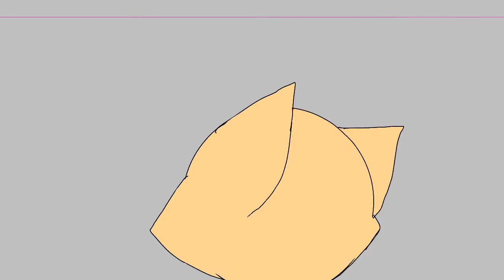💛🌹Poppy (Ella) meme animation🌹💛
Yay I alive!
It not piggy meme , yay

Programme: FlipaClip
Fps: 15
Time: 1 day
Charaters:
-Ella (oc)
-Lina
-Ella's doll
-Mr.Devil

Wait-

Ahhh-

Nope-

Okay-

Okay-